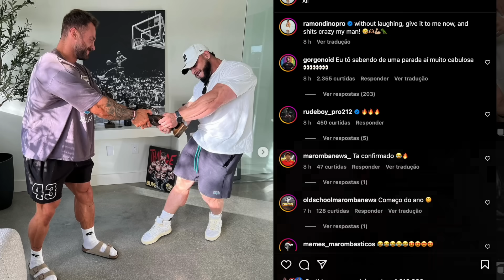CONTRATAR ATLETA É MOLE - CASO RAW NUTRITION - CBUM e RAMON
A pior parte ninguém comentou.

Minha Academia
VS Gold
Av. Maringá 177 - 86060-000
Londrina/PR